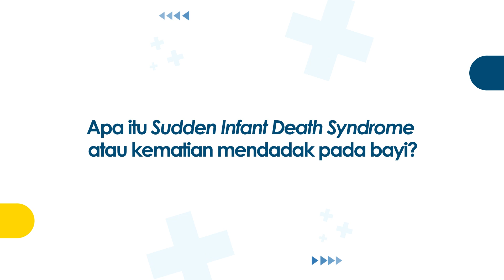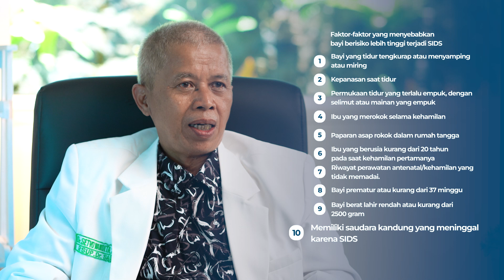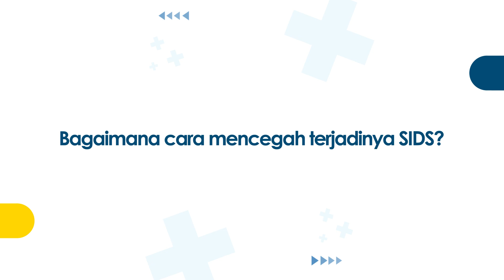Bagaimana Mencegah Kematian Mendadak Pada Bayi (SIDS) ? | dr. Setya W, M.Kes., Sp.A(K) (LENTERA)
LENTERA (Obrolan Kesehatan Dokter RSA UGM)

Sudden infant death syndrome atau SIDS adalah kematian mendadak pada bayi sehat berusia di bawah 1 tahun tanpa ditandai gejala apa pun. Untuk melindungi bayi Anda dari kondisi ini, Anda perlu mengetahui penyebab dan cara mencegahnya.

SIDS umumnya terjadi saat bayi sedang tidur akibat tidak mendapatkan cukup oksigen. Hal ini bisa dipicu oleh beragam faktor, mulai dari posisi tidur bayi hingga kondisi fisik bayi yang belum mencapai tahap perkembangan tertentu atau memang lemah karena suatu kondisi bawaan.

sahabatsehat RSA UGM, Yuk! Pahami lebih lanjut mengenai Sindrom Kematian Mendadak Pada Bayi bersama dr. Setya Wandita, M.Kes., Sp.A(K) hanya di LENTERA RSA UGM.

Follow kami :
Facebook : Rumah Sakit Akademik UGM
Youtube : Rumah Sakit Akademik UGM
Call Center RSA UGM : (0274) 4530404
IGD RSA UGM : (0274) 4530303 / 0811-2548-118